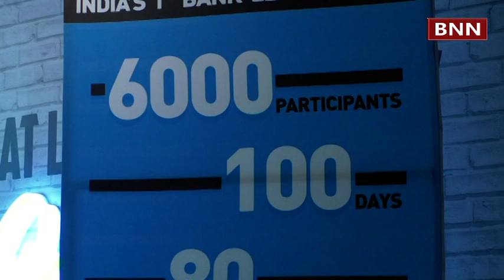YES BANK India's 1st BANK LED DATATHON at RMZ Infinity, Bengaluru